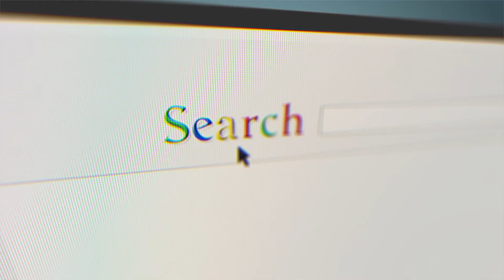Church Announcement - October 6th, 2019